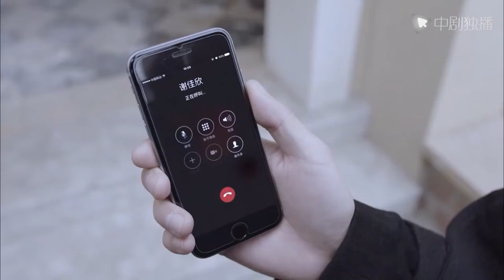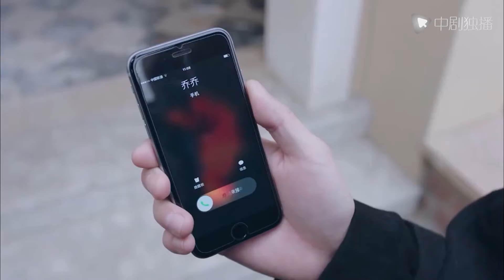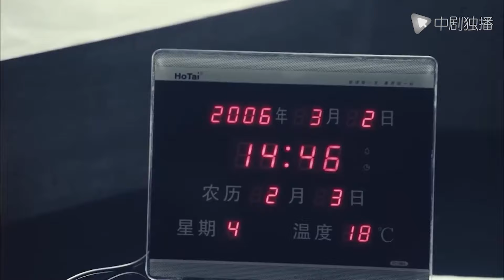【ENG】Magical Space-Time-22 | ZhaoLusi travels through time and encounters a wonderful adventure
►Synopsis:
Peng Zhendong was disfigured in an intentional accident. Ten years later, Peng Zhendong changed his face and returned as Han Ruofei. He used a time camera to go back to the past to save his wife Xie Jiaxin's life and thoroughly investigate the hidden truth.